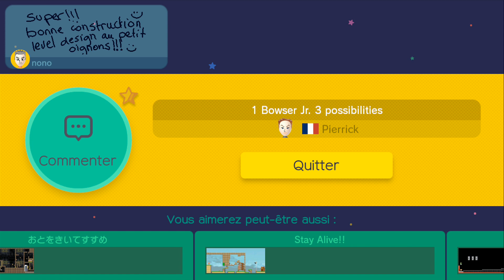Hooper.fr : Rickola's level SMM (1 bowser jr. 3 possibilités)